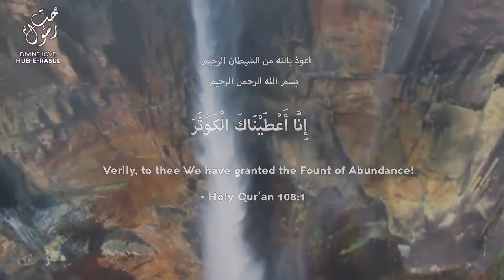Be From The People of Kawthar ShaykhTalks #47 Sufi Meditation Center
The immense realities of Kawthar and what Allah (azza wa jal) has bestowed upon Prophet (s) and his Ahlul Bayt and Companions. The life of Awliya Allah and those who follow them is constantly spent in Zikr, they are taking from realities of these holy souls by taking a life of sacrifice and service and as a result their heart begins to open.

ShaykhTalks #
47
From Divine Love: Hub E Rasul E
49